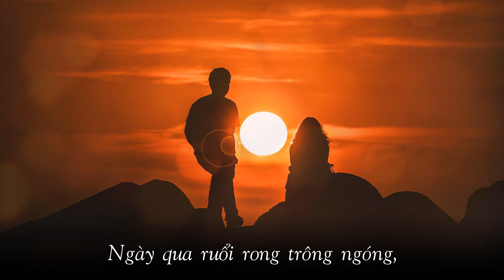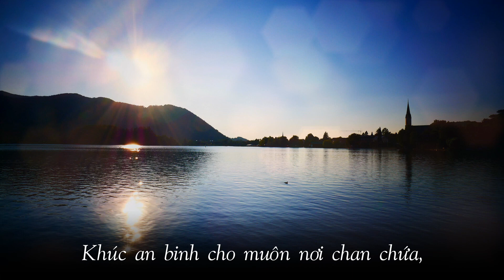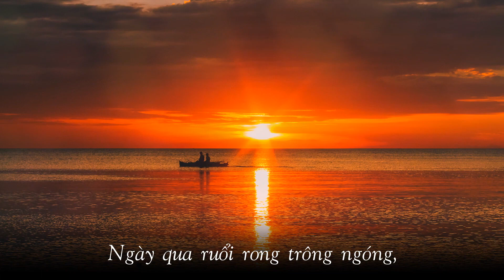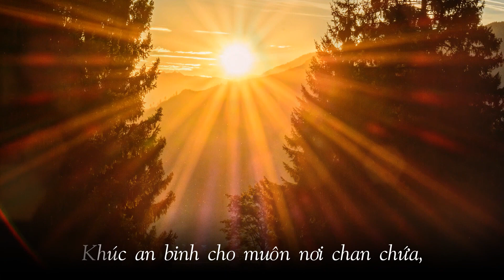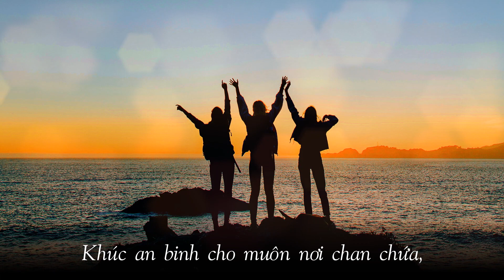HÁT VANG LÊN MỘT BÀI CA MỚI - MK QUANG UY - Phối khí: Ns. ĐỨC THỊNH - Trình bày: Tốp ca ONE VOICE